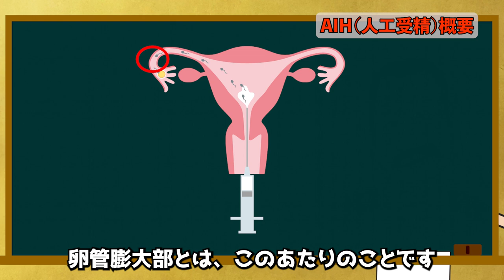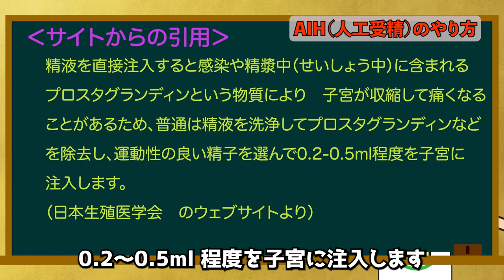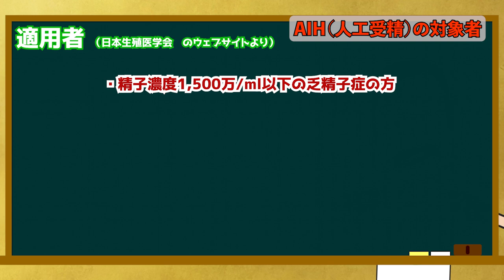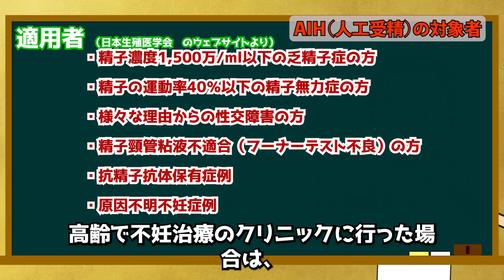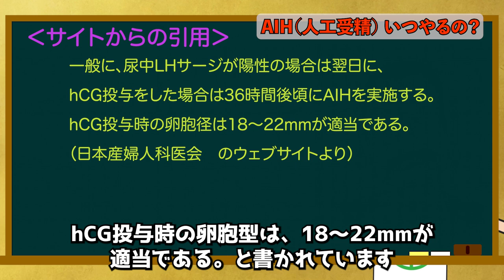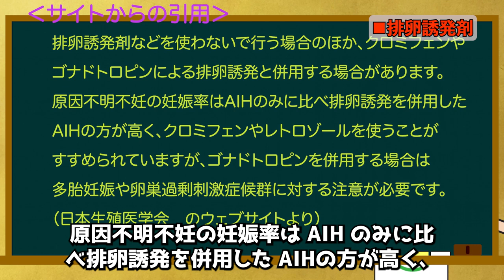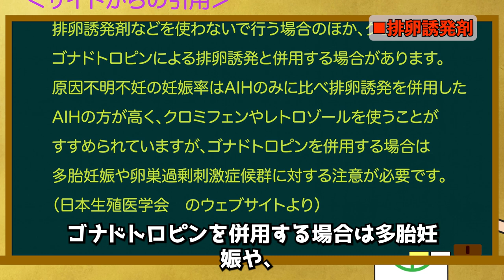【オトコの妊活】‹用語解説›AIHとは？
‹今回のお話›
不妊治療の分野で、よく聞くけどよく知らない、よくわからない用語を解説する動画も上げていこうと考えています。
今回は、AIH（人工受精）を解説します。

‹参考サイト›
一般社団法人日本生殖医学会　サイトより
一般社団法人日本生殖医学会｜一般のみなさまへ - 生殖医療Q&amp;A（旧　不妊症Q&amp;A）：Q10．人工授精とはどういう治療ですか？

不妊治療 京野アートクリニック高輪（東京 港区 品川）サイトより
抗精子抗体について | 不妊治療 京野アートクリニック高輪（東京 港区 品川）

日本産婦人科医会　サイトより
10.人工授精（AIH：Artificial Insemination with Husband’s semen） &#8211; 日本産婦人科医会

 女性の医学BOOK　サイトより
１４卵管 | 女性の医学BOOK

４０歳で結婚。妻も同じ年。
４１歳から妊活を始めました。
４回目の人工授精で子を授かりました。（６回目だと思っていたが妻に確認したら４回目でした）

２年間の不妊治療の末２人目は諦めました。